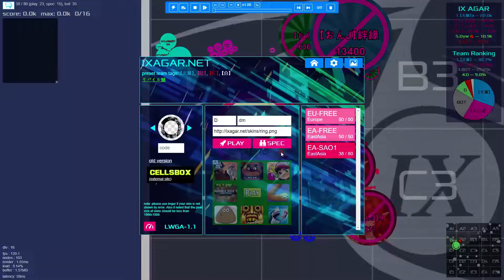Agar io l Ixagar Senpai【先輩】 highlight # 29